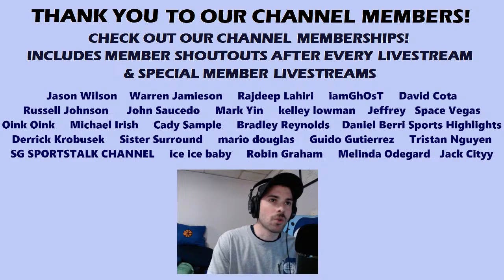2024 NCAA Tournament Elite 8: Tennessee vs Purdue (Live Play-By-Play & Reactions)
This is my Live Play-By-Play & Reactions to the 2024 NCAA Tournament Elite 8 with the Tennessee Volunteers vs Purdue Boilermakers.

Interact with me in the live chat if you'd like!

The stream will start around 2:10 p.m. ET on Sunday, March 31st.